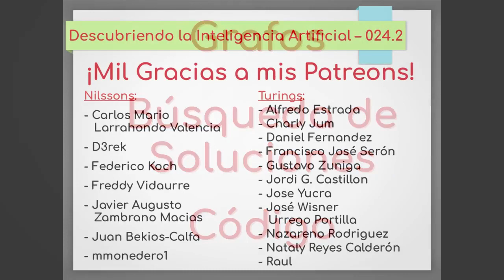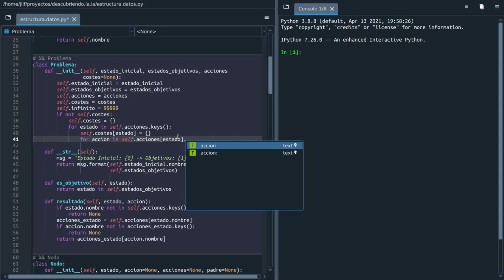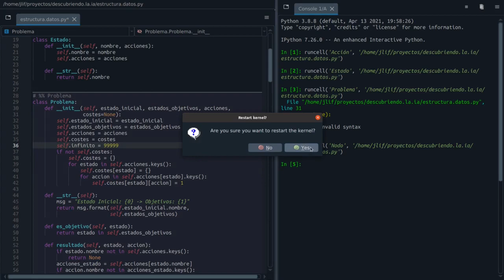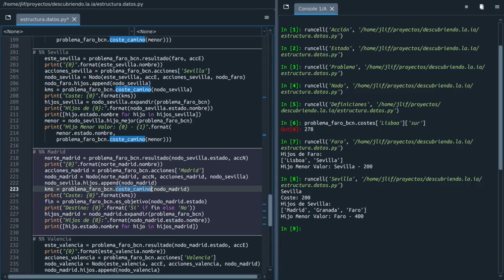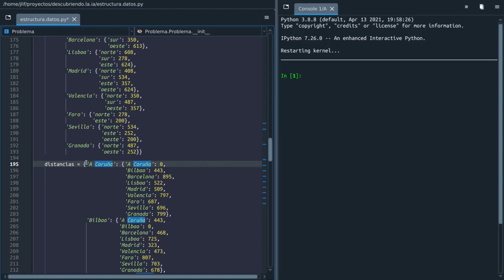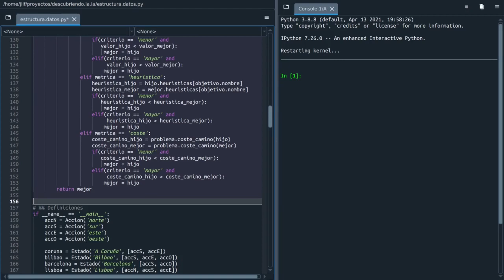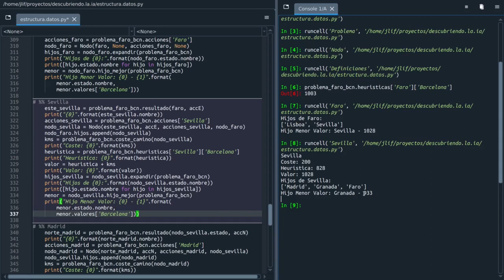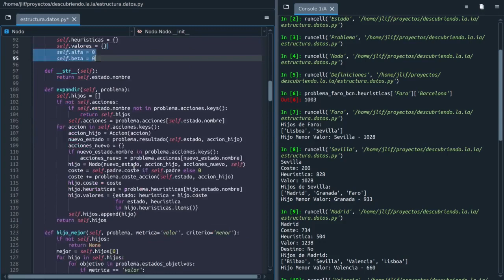Nº 024.2: Código Python - Búsqueda de Soluciones 02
Segundo vídeo del código fuente en Python de la estructura de datos que vamos a usar en los algoritmos de búsqueda en grafos. Este vídeo amplia el código más básico del vídeo anterior para poder usar costes, heurísticas y parámetros para juegos.